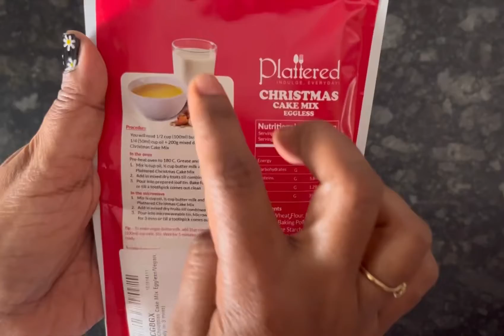Plattered Eggless Plum Cake Mix |Eggless Plum Cake Recipe | Eggless Fruit Cake Recipe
Christmas is just round the corner & everyone wants to try making a Christmas cake at home . So here is Plattered Eggless Christmas Cake Mix which makes this so easy . No hassles to make a delicious Christmas cake at home with Plattered Christmas Cake Mix..

Ingredients
Plattered Eggless Christmas Cake mix
Buttermilk (1/2 cup milk +1/2 tsp vinegar)
Oil 50 ml
Mixed dry fruits 200 gm

Musician: @iksonmusic